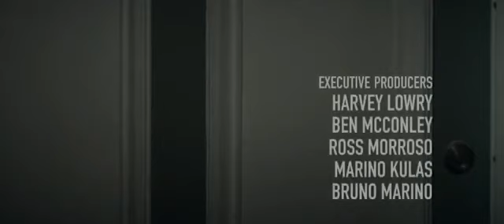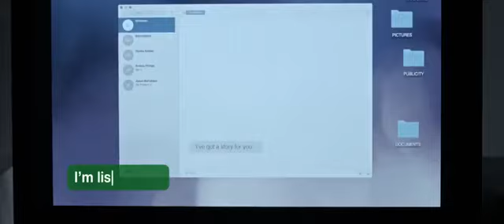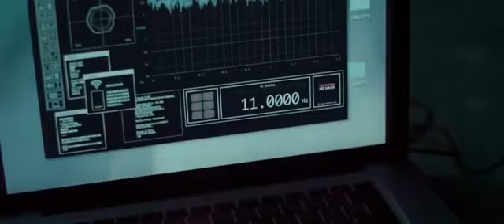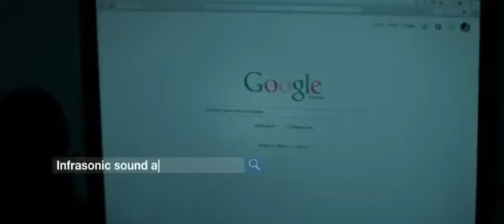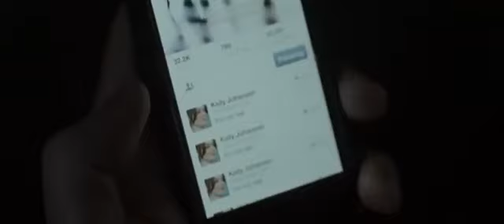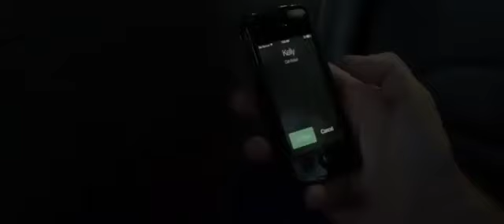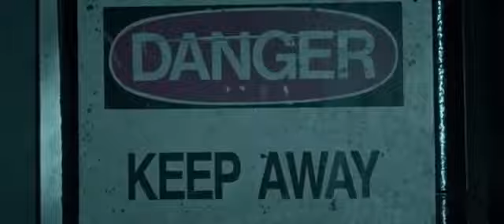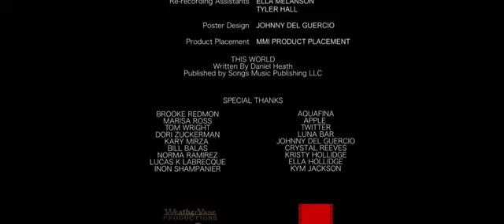Películas de Terror y Misterio en Español